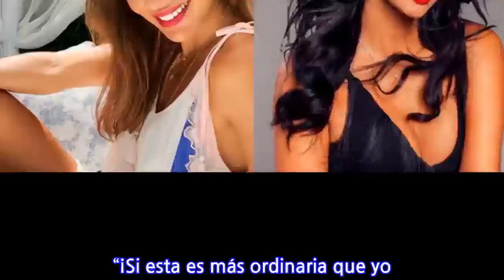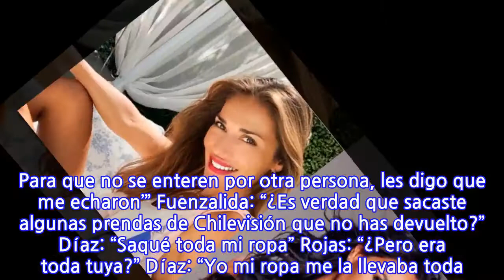“¡Si esta es más ordinaria que yo! ¿Qué se viene a hacer la linda aquí…?: el...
“¡Si esta es más ordinaria que yo! ¿Qué se viene a hacer la linda aquí…?: el nuevo comentario de Pamela Díaz sobre Carolina de Moras En Me Late Prime, programa de farándula de TV+, estaban comentando sobre lo fitness que están Lucila Vit y Nicole Moreno “Luli”. Entonces, repentinamente Pamela Díaz, integrante del panel, miró su celular, lee el titular de una nota referida a Carolina de Moras y dijo “si esta es más ordinaria que yo”. Esta fue la escena: Andrés Caniulef: “La que está muy fit es Luli, Nicole Moreno” Sergio Rojas: “Amiga acá de Pamela” Daniel “Huevo” Fuenzalida: “Se fue a vivir a La Serena, Luli, ¿o no?” Rojas: “Yo la he visto harto acá en Santiago, ¿o no?” Pamela Díaz mira su celular y lee el título de una nota de prensa: “’Carola de Moras confiesa por qué se alejó de la televisión: ‘No me sentía tranquila ni cómoda con el lenguaje y por la confrontación’’. Y una foto conmigo. ¡Si esta es más ordinaria que yo! ¿Qué se viene a hacer la linda aquí? ¡Me carga la gente así! Aparte que ella no dejó la televisión. ¿Por qué la gente dice eso?” Caniulef: “Todos dicen lo mismo” Díaz: “A mí el primer día que me echaron de Chilevisión, ¿qué hice yo?. ‘Hola, People. Para que no se enteren por otra persona, les digo que me echaron’” Fuenzalida: “¿Es verdad que sacaste algunas prendas de Chilevisión que no has devuelto?” Díaz: “Saqué toda mi ropa” Rojas: “¿Pero era toda tuya?” Díaz: “Yo mi ropa me la llevaba toda. Tengo una tienda en el canal” Caniulef: “¿Entonces qué pasa con ella (con De Moras)? ¿Tú dices que ella no dejó la televisión a voluntad propia?” Díaz: “No, si sabemos que no pueh”.
INFORMATION
• Source: glamorama